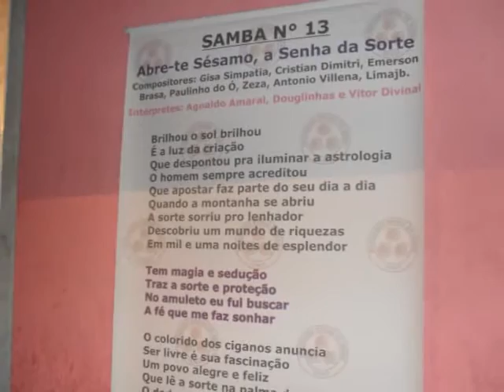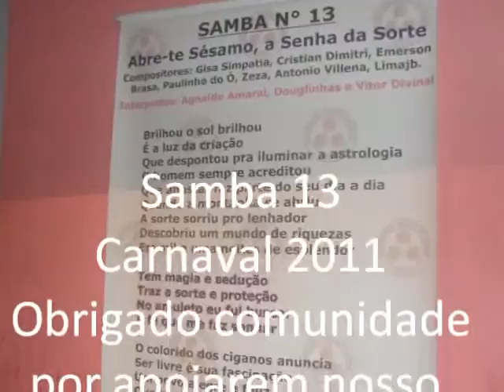Samba 13 Finalista Rosas de Ouro.